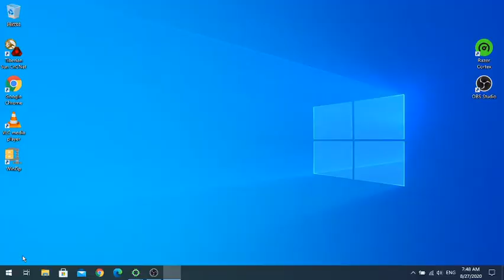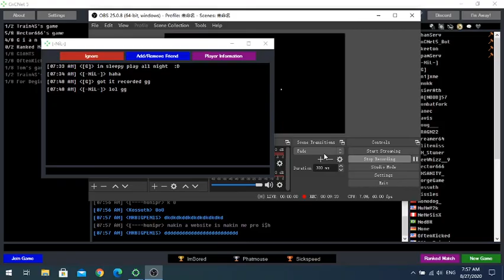JaG vs SS